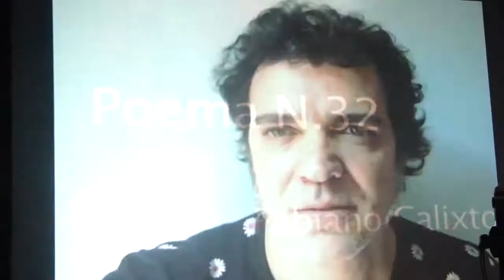Incapacidade de amar / Sua estupidez / Quase um segundo - Leoni no SESC Eng de Dentro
Poema número 32 (Fabiano Calixto) trecho recitado por Paulinho Moska
Incapacidade de amar (Leoni/Cazuza)
Sua estupidez (Erasmo Carlos / Roberto Carlos)
Quase um segundo (Herbert Vianna)